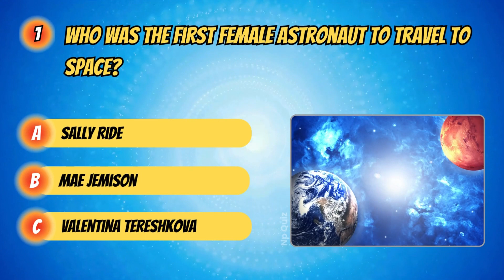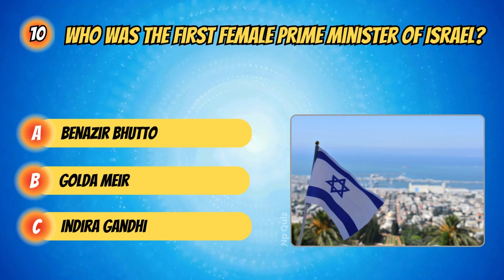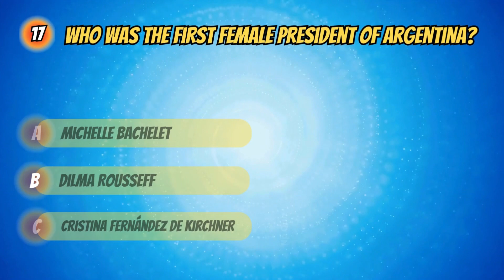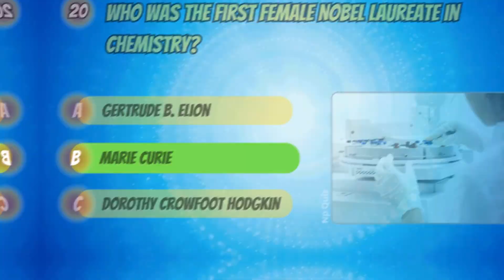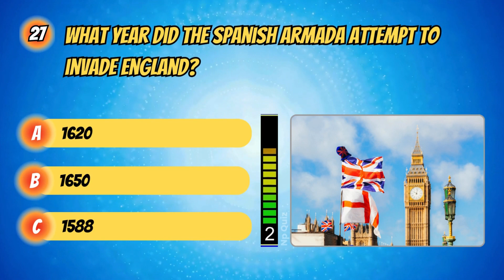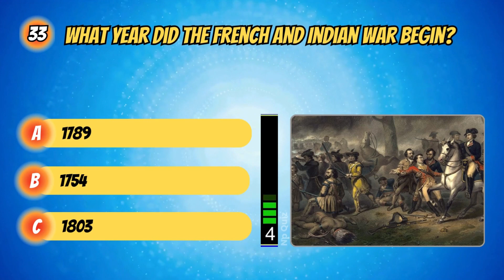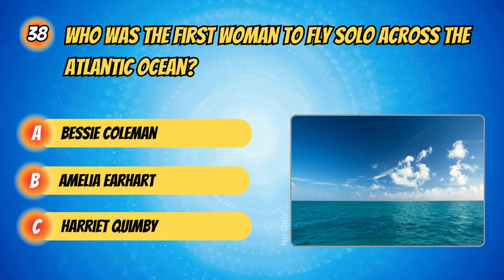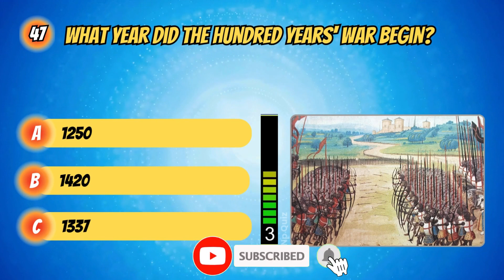How Good is Your General Knowledge? Test Your Brain with a 50-History Quiz | NP Quiz Part 3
Welcome to the NP Quiz! Ready to challenge your historical knowledge and test your brain? Our latest video, "How Good is Your General Knowledge? Test Your Brain with a 50-History Quiz," is packed with fascinating questions that span across different eras and events. From ancient civilizations and significant wars to influential leaders and groundbreaking inventions, this video is perfect for history buffs, students, and anyone who loves learning about the past.

In this video, we’ve curated 50 diverse history questions designed to test your knowledge and expand your understanding of historical events. Whether you’re a seasoned historian or just starting, this quiz offers an engaging way to learn and have fun. 📚💡

Join the NP Quiz community in the comments section. Share your scores, discuss the questions, and challenge your friends to beat your score!
Your support is invaluable to us. Enjoy the quiz and good luck!